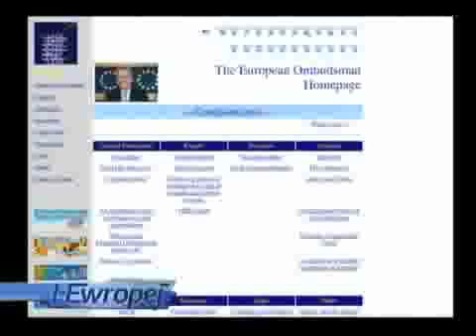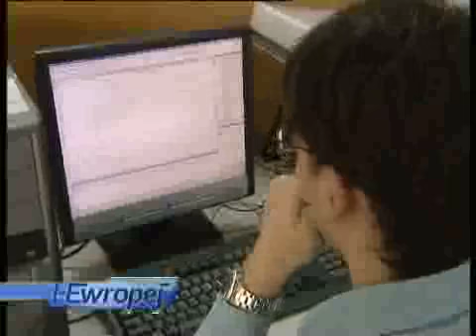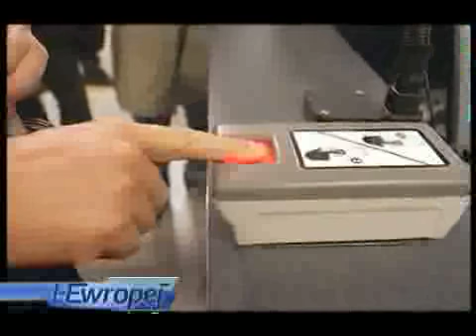EU current affairs 30/03/09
EU current affairs